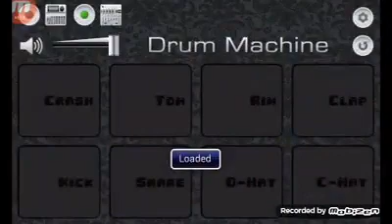miya dennam sada octapad cover mmobile octapad cover